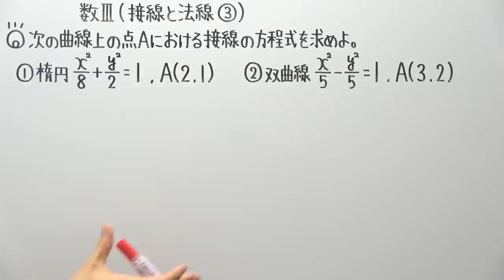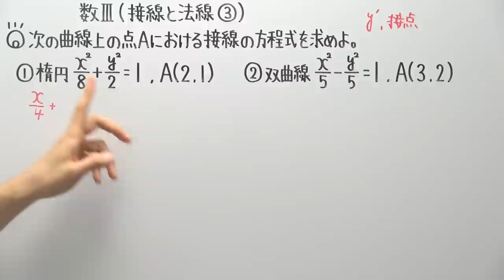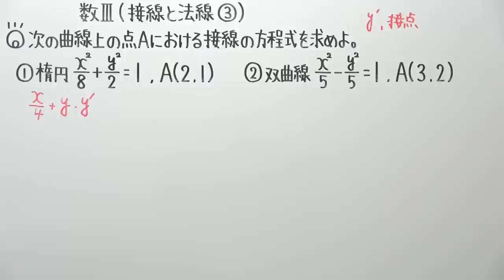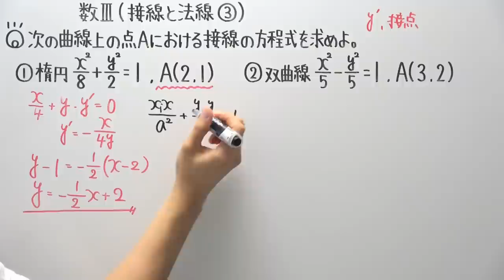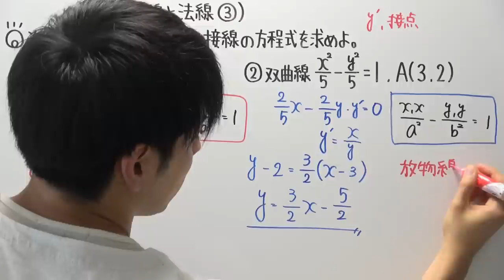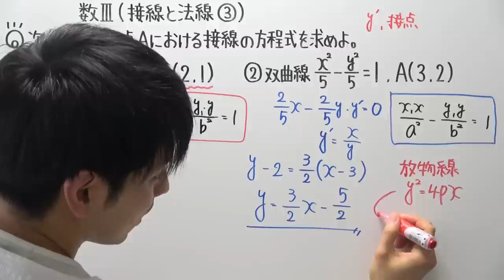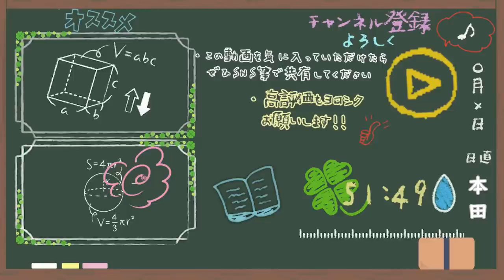【高校数学】数Ⅲ-110 接線と法線③